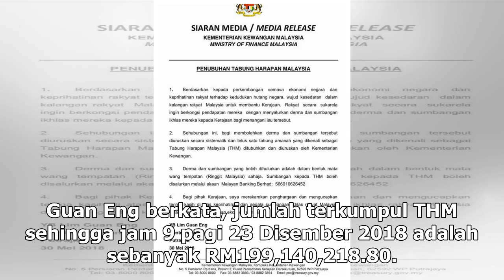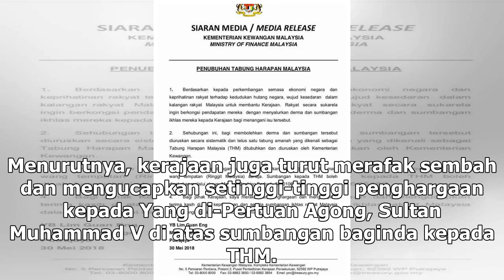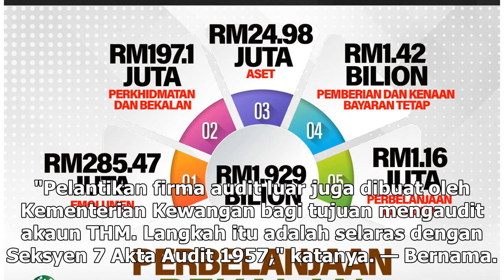Tutup hujung tahun, Tabung Harapan kumpul hampir RM200 juta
Lim Guan Eng berkata semangat yang ditunjukkan itu adalah simbol taat setia dan patriotisme rakyat Malaysia yang perlu dikekalkan. — Foto oleh Razak Ghazali PUTRAJAYA, 23 Dis — Menjelang penutupan rasmi Tabung Harapan Malaysia (THM) yang berkuatkuasa pada 31 Disember 2018, kerajaan merakamkan seting...